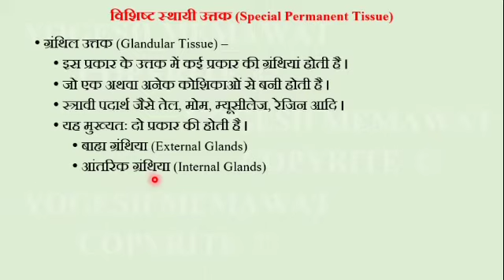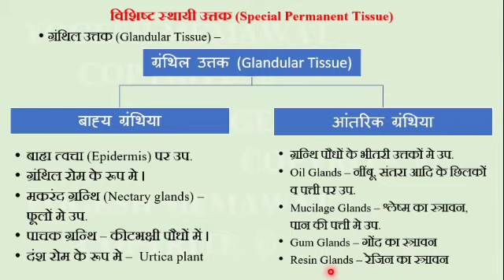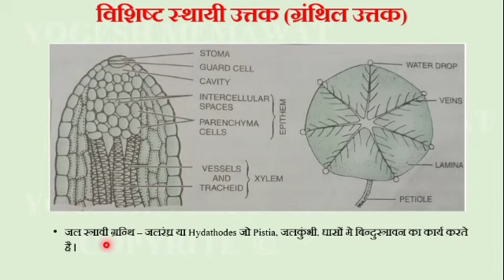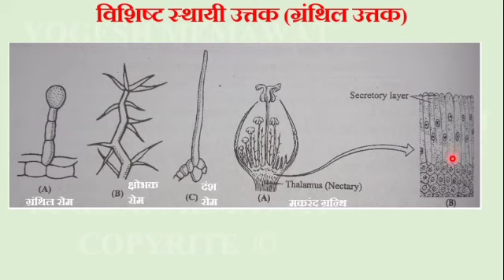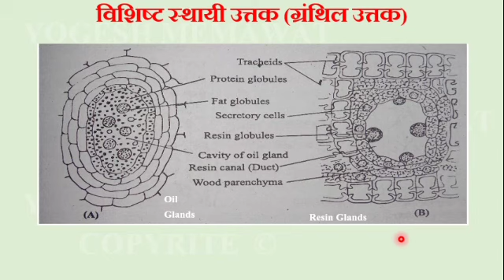Chapter 6 पुष्पी पादपों की आंतरिक संरचना biology part 3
विशिष्ट प्रकार के उत्तक
ग्रंथिल उत्तक रबरक्षीरी उत्तक